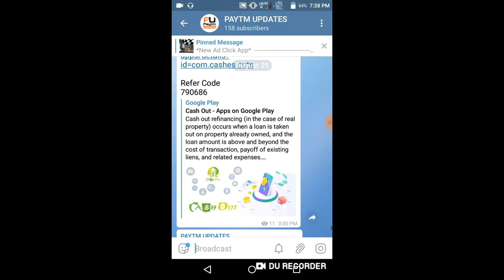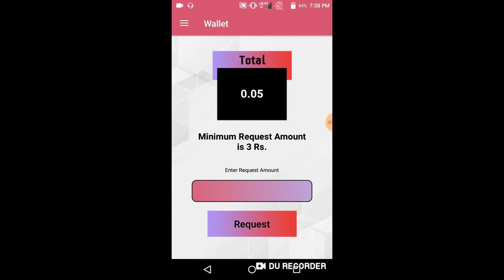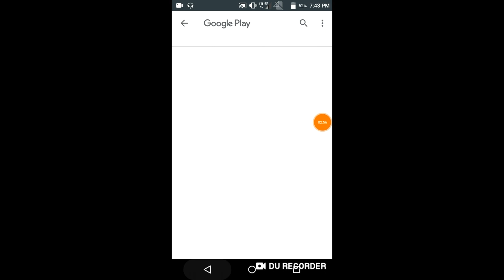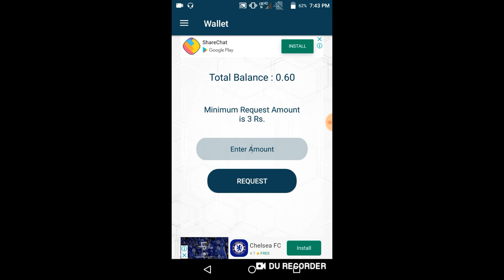paytmearningapp | 1 Second में मिलेगा ₹6 रुपये Instant Paytm Cash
Refer code 8427BB6315

Refer code 9041CA9C69

✨My Mic

✨ My Phone

1) Paytm self earning apps
2) how to earn free paytm cash
3) Do simple task & Earn free paytm cash
4) Paytm new offer today